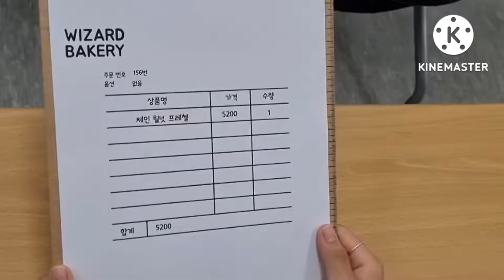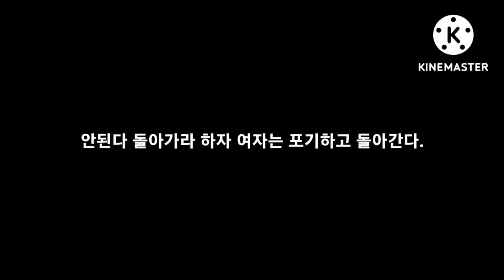[한국출판문화산업진흥원] 2022 독서문화캠프 1차 IN 북트레일러 영상 제작_이지후 편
2022 독서문화캠프 1차 IN 북트레일러 영상 제작
내가 직접 책을 읽고 영상을 촬영하고, 편집해보는 북트레일러 제작 영상!
위저드베이커리 : 북트레일러_이지후 편

주최/주관:한국출판문화산업진흥원/스탬피플협동조합